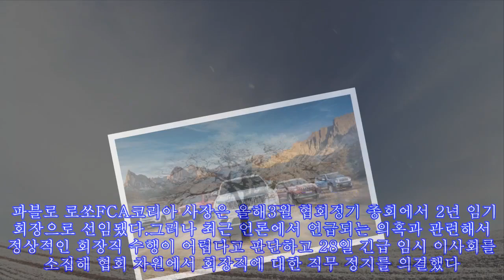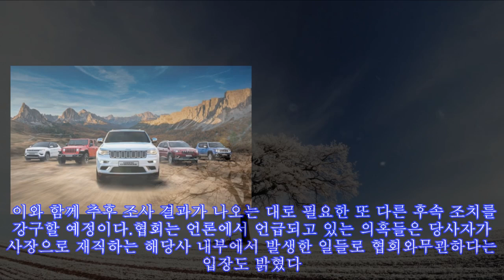JEEP 한국법인 사장 직무정지 이어 수입차 협회 회장직도 퇴출|카247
JEEP 한국법인 사장 직무정지 이어 수입차 협회 회장직도 퇴출|카247 ► Subscribe for more ►Donation 직원 폭행과 폭언, 성추행 의혹을 받고 있는파블로 로쏘 FCA 코리아 대표가 한국수입차협회 회장직도 내려놓게 됐다.한국수입자동차협회(KA